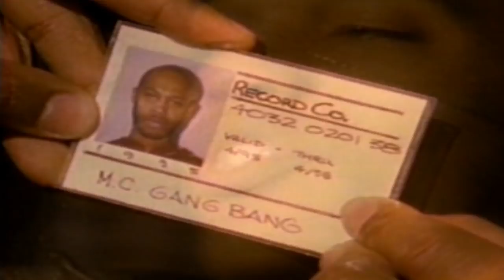Kam - Pull Ya Hoe Card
From the 1995 Album: "Made In America"

Kam (born Craig A. Miller in Los Angeles, California) is an American political emcee known primarily among hip hop fans and music critics during the 1990s & early 2000s. He is regarded as one of the most respected & esteemed West Coast rap artists.

With his overt sociopolitical stance, somewhat rare for a West Coast rapper, Kam's angst-ridden brand of hardcore rap helped set the mark by which other socially-conscious emcees would be (and still are) judged.

His powerful sophomore release, Made in America was released to critical acclaim in 1995, although a lack of commitment due to his political stance by his label at the time, East West Recordings, eventually led to his departure.

He took some time off in the late '90s to pursue other interests before returning in 2001 with his indie release Kamnesia, an ambitious album that found him further engaging street audiences with a slight club-friendly appeal to his insightful rhymes.

Now Kam finds himself aligned with Guerrilla Funk Recordings, arguably the musical home best suited for him, and a long overdue official pairing with Paris, whose political leanings mirror his own almost identically.